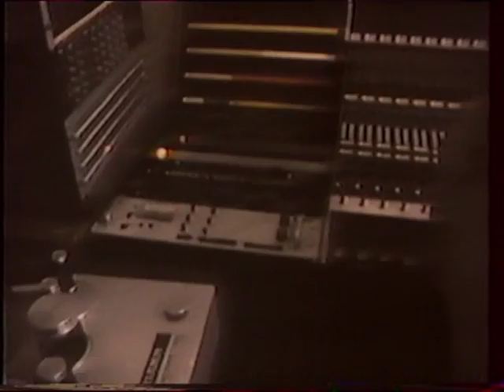Vreckovy duch - Janko Bocko ( 1990 - Hrajme sa na Petra )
Songs for kids, year 1990; Z detskeho albumu  - Hrajme sa na Petra - rok 1990;
spev: Janko Bocko, text/hudba: Peter Nagy